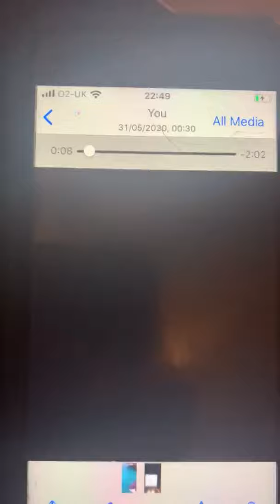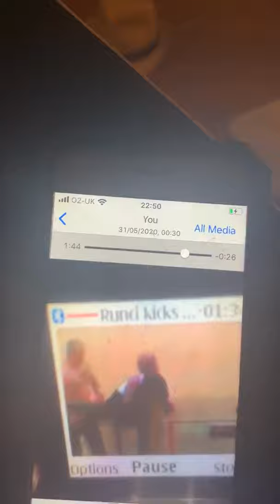MIKE PENDERGAST GETS WEIGHED IN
PENDERGAST WEIGHED IN